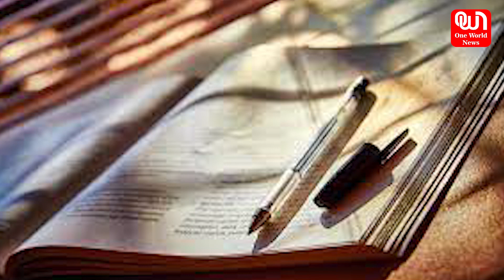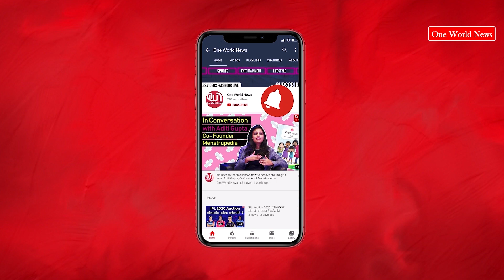आज का राशिफल | 23 February | 12 मिनट में देखें 12 राशिफल | Today Horoscope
23 February Horoscope 2024 | aajkarashifalhindi rashifal | OWN Grahon Ki Batein | Kisse-kahaniyan | Celebrity Astrologer Poonam Gaur | Friday Horoscope

Explore the 2024 yearly horoscopes predictions with Celebrity Astrologer Poonam Gaur. Gain insights into career, love life, education, family, and health, along with exclusive remedies to navigate the cosmic energies of the coming year.
Prepare for a journey through celestial wonders and chart your course with confidence and foresight. Discover personalized insights and special remedies in the Yearly Horoscope 2024 by Celebrity Astrologer Poonam Gaur.

today horoscope, today rashifal, tomorrow rashifal, daily rashifal, rashiphal
,dainik rashifal, horoscope today, 23 February 2024 aaj ka rashifal, 23 February friday aaj ka rashifal, शुक्रवार ka rashifal

Produced By: One World News